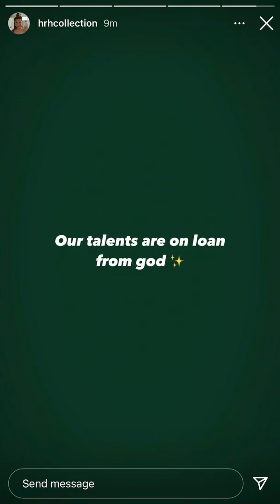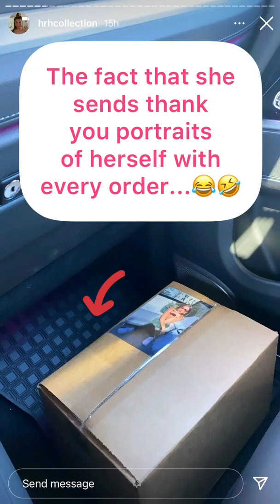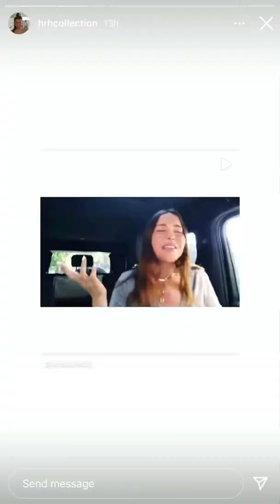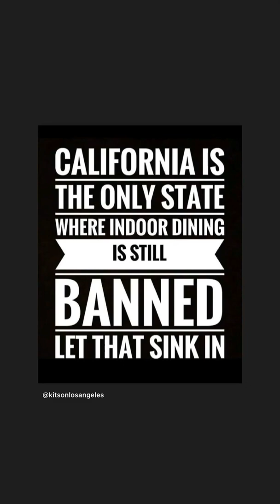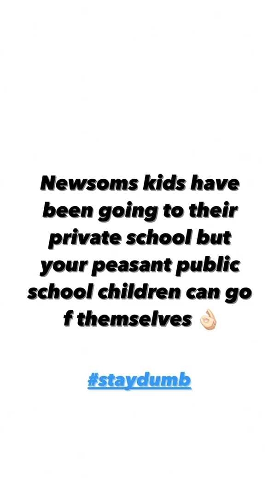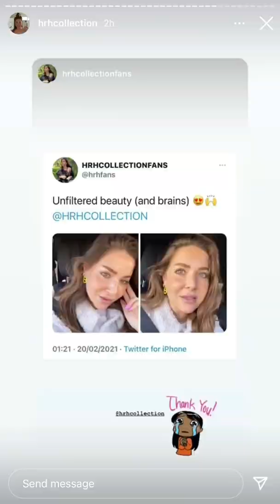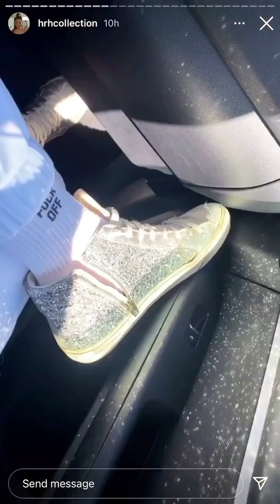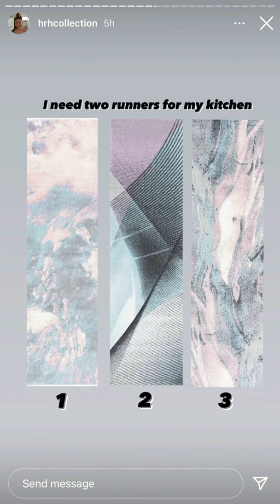HRH COLLECTION & SHENANIGANS - Season 2 - Episode 3